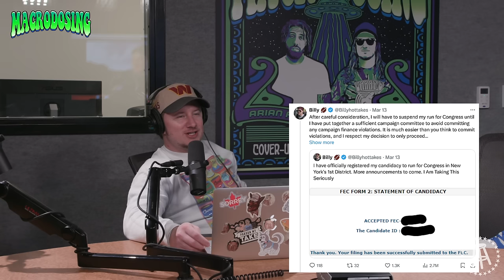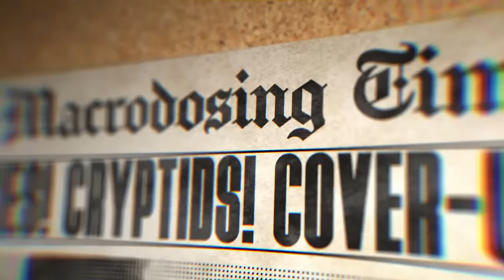Billy Sets The Record Straight On His Run For Congress | Macrodosing - Mar. 19, 2024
On today’s episode the guys are back with a TON of different topics. We start off hearing from Billy and his adventures in Iceland and he sets the records straight (kinda of) on whether or not he’s still running for Congress. Plus we get into Kate Middleton and the Royal family, St. Patrick’s Day in Chicago recap, Lebron James’ new podcast, Dine 2, Long Island and much more. Enjoy!

to get $50 cash back on your first rent payment.

00:00 - Intro
02:17 - Billy is in Iceland
15:11 - St. Patrick's Day in Chicago
26:37 - College Basketball
43:19 - Animals in Iceland
54:19 - Is Billy still running for Congress?
1:01:24 - Kate Middleton
1:26:24 - Lebron’s new podcast
1:31:05 - Long Island
1:36:14 - Dune 2